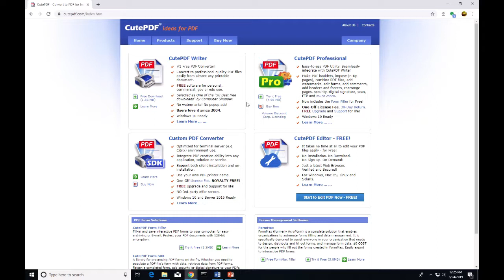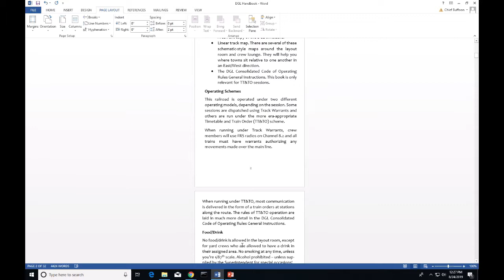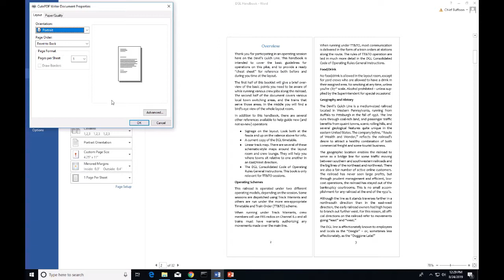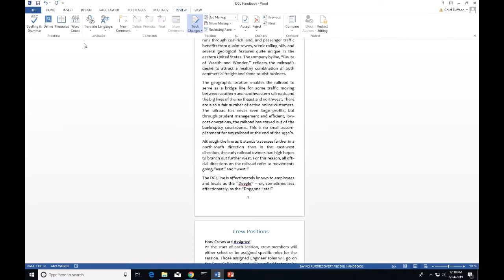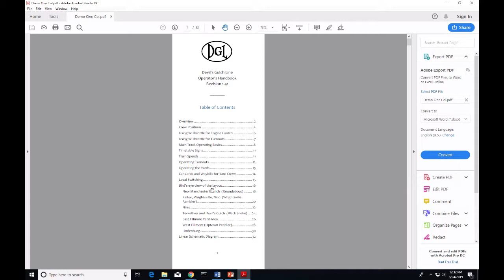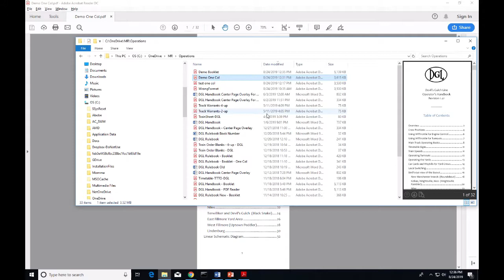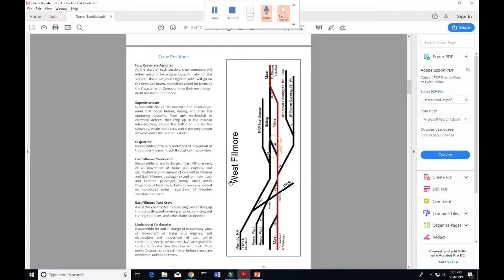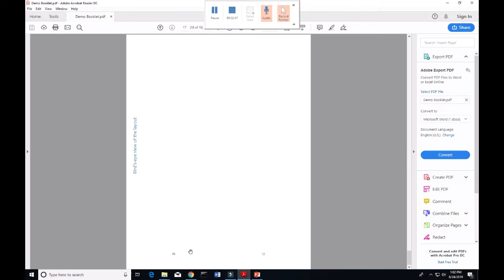How to print a 4-1/4 x 11" tall booklet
Printing a booklet in a tall, 4-1/4x11" format can be a bit challenging. While some versions of MS-Word have booklet printing, they always want to print the more common 5-1/2x8 format. And while Adove reader allows you to print the tall format, it can be very hard to get your output into exactly the right input PDF to make this work.

My video explains a technique that gets the job done. I am creating the original content in MS-Word 2013, but you can use many other applications for this step.